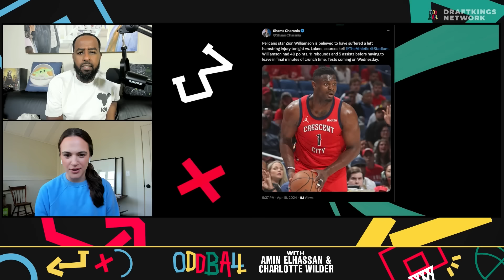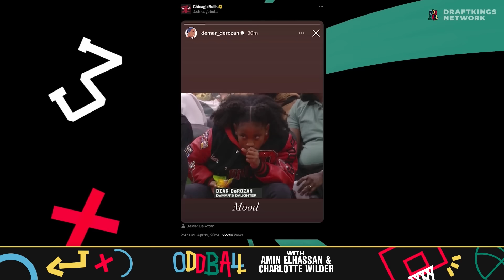The NBA Play-In Tournament Has Begun | Oddball w/ Amin Elhassan and Charlotte Wilder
Amin and Charlotte recap the opening games of the play-in tournament. They answer the question everyone is asking: is this the end of an all-time great dynasty in the Warriors? Charlotte ponders if the Pelicans would have defeated the Lakers if Zion Williamson did not leave their game with a hamstring injury. Amin breaks down why the Lakers should not have lost to avoid games against the Nuggets, even though they swept the Lakers last year in the playoffs. Charlotte and Amin also play Bet The Show, where they give you their bets on Heat vs. Sixers and Hawks vs. Bulls. Plus, which team will have a buzzer-beater win in the first round of the playoff?